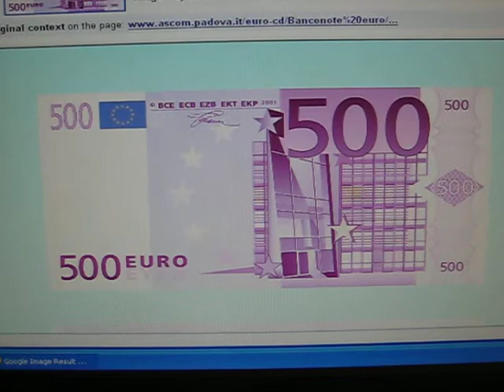€500 TO ANYONE WHO CAN TEACH ME HOW TO DO BLUESNARFING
€500 IF YOU KNOW HOW TO BLUESNARF. TEACH ME HOW TO HACK A MOBILE USING MY LAPTOP AND BLUETOOTH CONNECTION AND I WILL PAY YOU €500